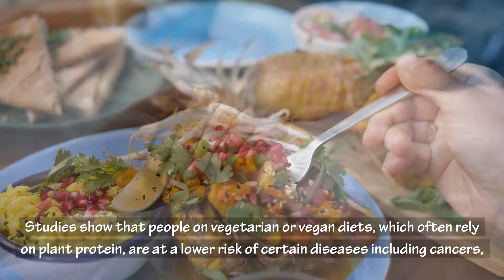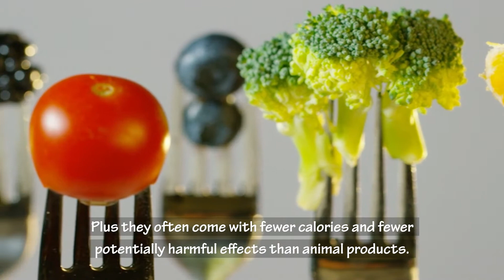Benefits Of Eating Plant Protein For Weight Loss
In this video you're going to learn how plant protein can help you lose weight, benefits of plant protein for weight loss, belly fat burning properties of plant protein, and some nutritional facts of plant protein which helps you maintain overall good health.

Protein is one of the most important nutrients that our body needs to function properly, especially when you are trying to lose weight. This essential nutrient helps keep you full and satisfied for a longer period of time, and also help build lean muscle mass, and reduce body fat, especially around the belly. However, many protein sources in the market are mostly animal products, which make it challenging for vegans to fulfill their protein requirement. Studies show that people on vegetarian or vegan diets, which often rely on plant protein, are at a lower risk of certain diseases including cancers, type 2 diabetes, hypertension, obesity, and ischemic heart disease. Beans, legumes, nuts, seeds, quinoa, whole grains, and leafy greens such as broccoli and kale are some excellent sources of plant-based protein. Plus they often come with fewer calories and fewer potentially harmful effects than animal products.